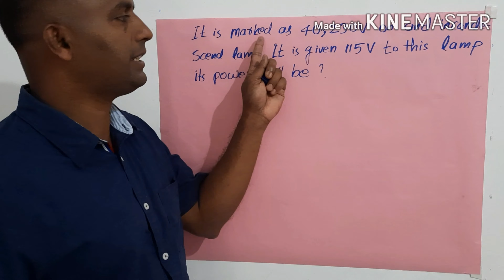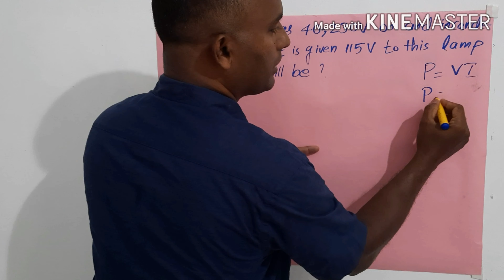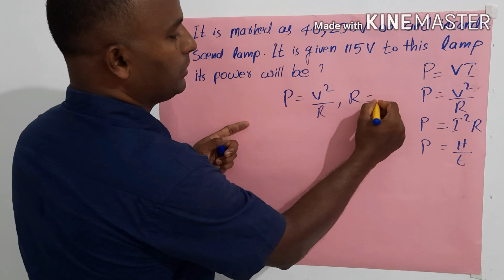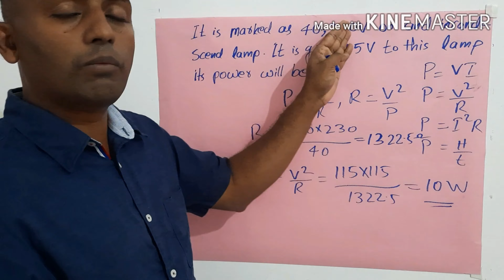P =VI ,P = V2/R ,P = I2 R ,P = H/t ... Power കണ്ടെത്താം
Jouls law ,ohms law ,Power ,